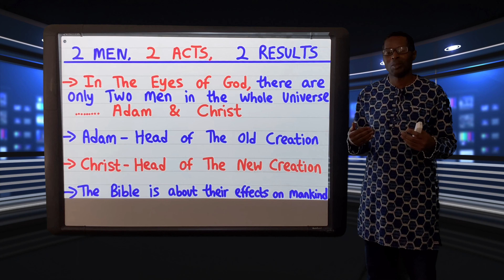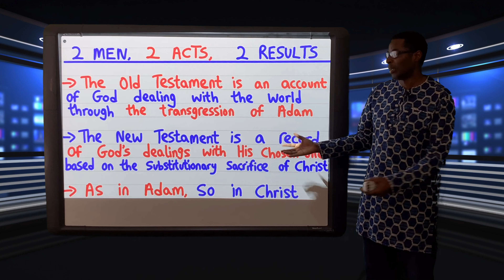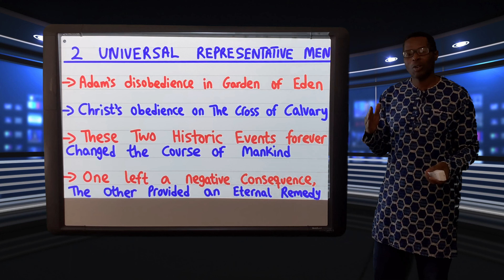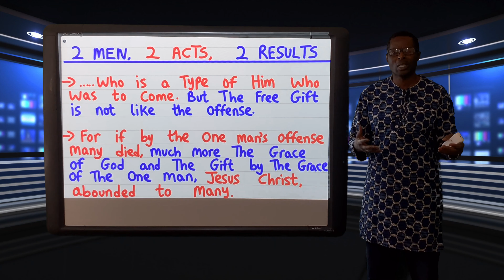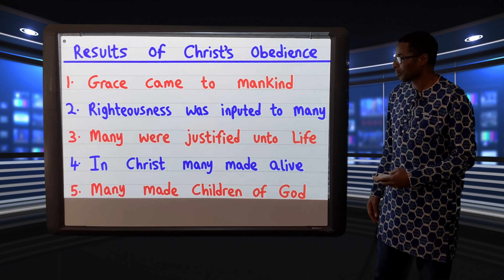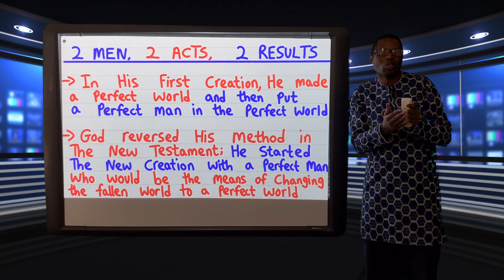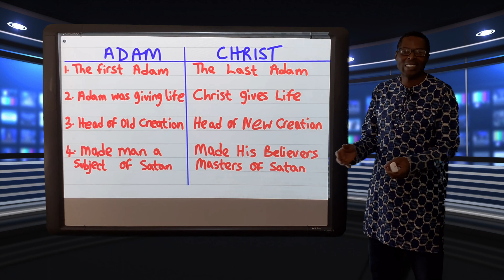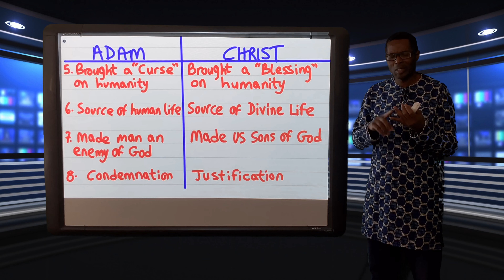2 Men, 2 Acts, 2 Results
As in Adam, So in Christ